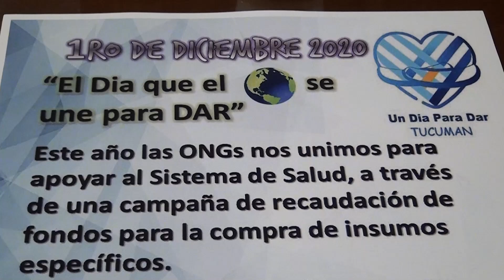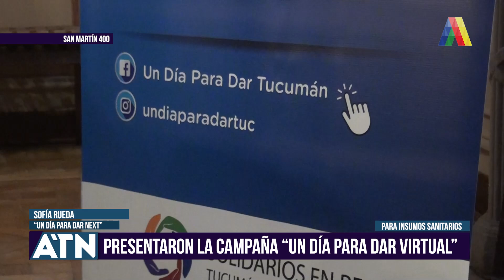PRESENTARON LA CAMPAÑA "UN DÍA PARA DAR VIRTUAL" I ATN (01-12-2020)